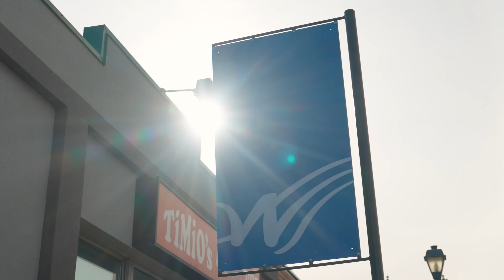Support Small Business – The Heart of Whitecourt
The Economic Development Committee is proud to showcase the incredible small businesses that make our community special.